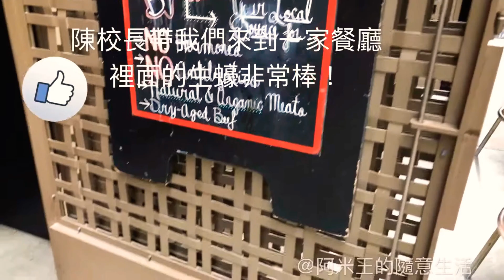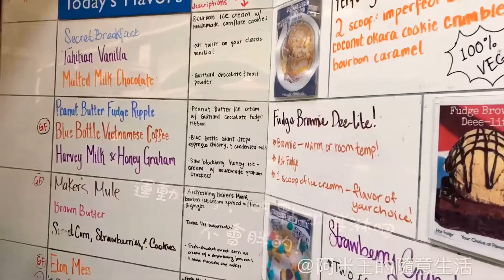2019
Ferry Building